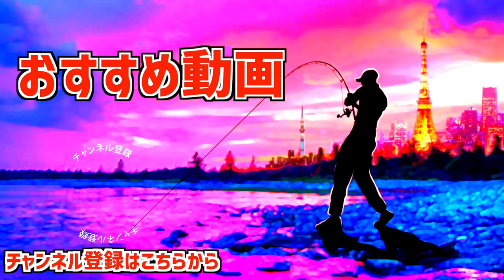【バス釣り】O.S.P 2024新製品「 HPフィッシュ3.7″ 」エイトトラップ攻撃【試してみて】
バス釣り！O.S.P 2024新製品「 HPフィッシュ3.7″ 」エイトトラップ攻撃、試してみてって事で最新ルアーに猛追して来たブラックバスを狙ってみます

55アップしか釣れない！デプス「コードネームバス」に巨大バスが襲い掛かる衝撃映像